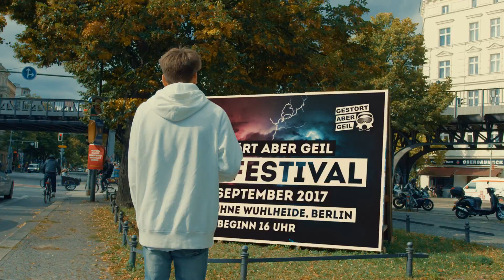GESTÖRT ABER GEIL - DAS FESTIVAL 2017 || AFTERMOVIE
Unser Rückblick auf "Gestört aber GeiL - Das Festival 2017"

10 Jahre Gestört aber GeiL - Die Tour